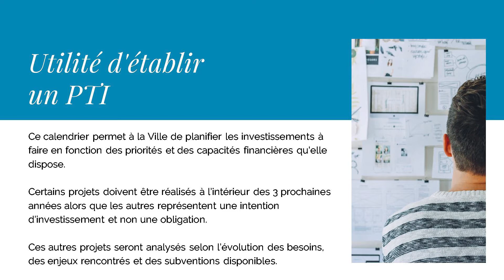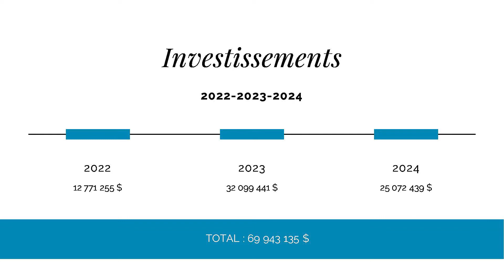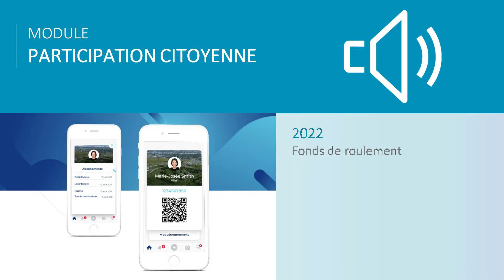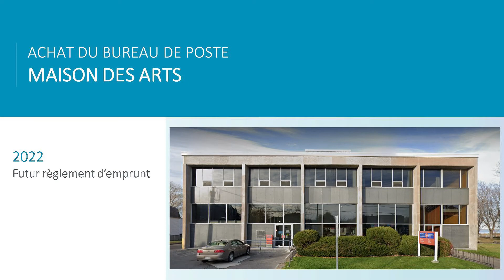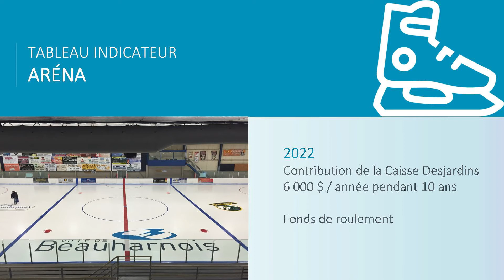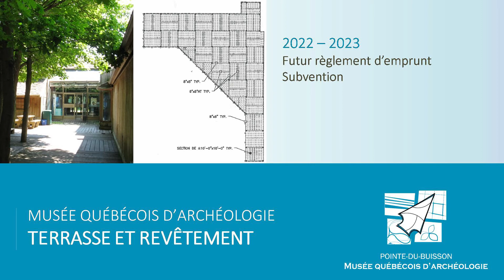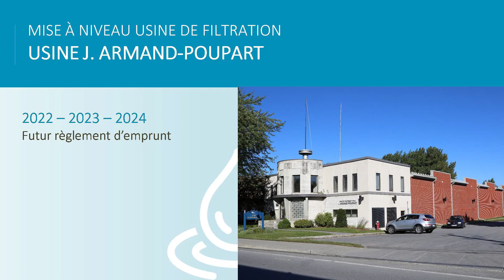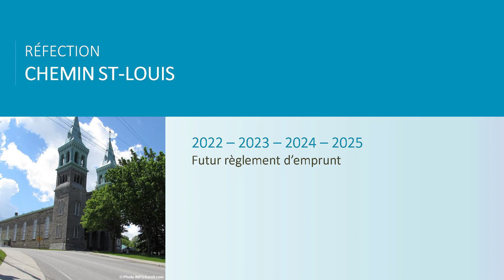Ville de Beauharnois - Séance extraordinaire du 14 décembre 2021